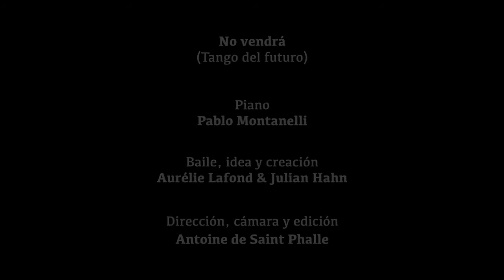"No vendrá" Tango del Futuro - Aurelie Lafond & Julian Hann. Berlín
Aurelie y Julian bailan "No vendrá" de Enrique Cadícamo del álbum Tango del Futuro (2020) de Pablo Montanelli.
En el Tiergarten de Berlín filmado por Antoine de Saint Phalle.